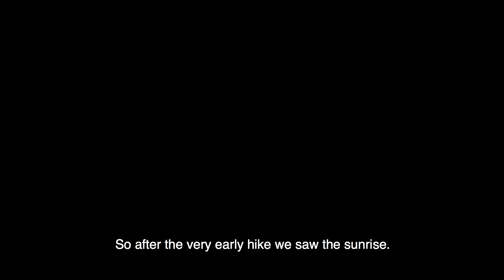ROADTRIP MADEIRA: EPISODE 4 | Merrell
Roadtrip Madeira is an outdoor exploring story about four ladies go on a trip around the Portuguese island Madeira and move quickly across the mountains and fast in the city.
They learn about the culture, find the trails, explorer natures and meet the locals. Every Thursday you can find a new episode on our YouTube channel.

Merrell - innovative and stylish outdoor footwear

We believe that nothing should get in the way of enjoying active outdoor adventures. so put down that game controller, put you phone on the charger for a minute, and check your excuses at the door. There's a whole world you can leave your mark on. Run. Jump. Jog. Trip on a root and skin your knee. Just make sure you do your own thing. Do What's Natural.